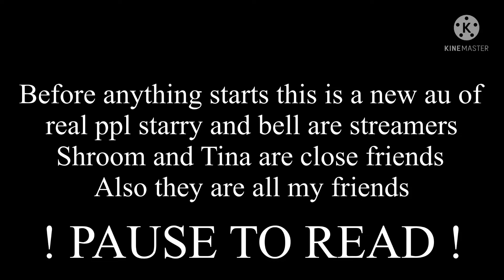I hate you, I love you, || NEW AU! || ! SWEAR WARNING !